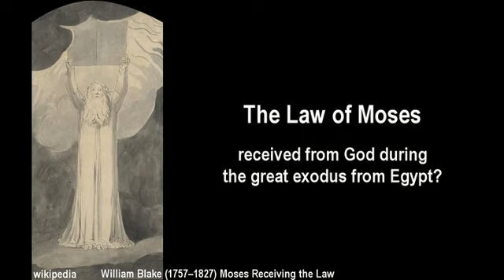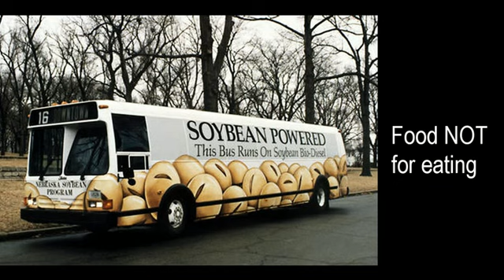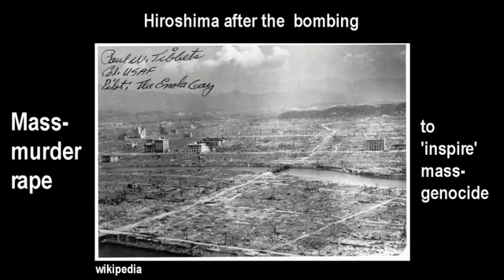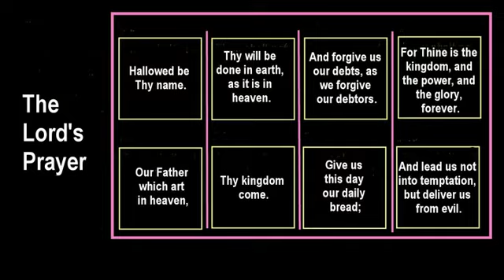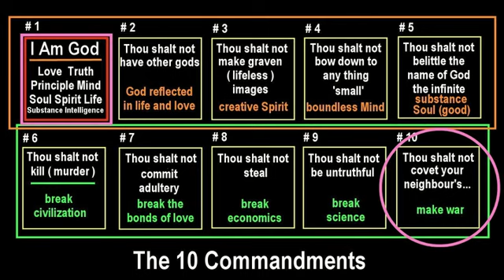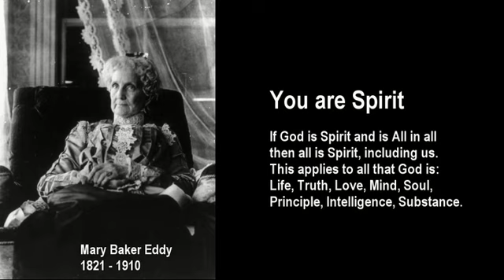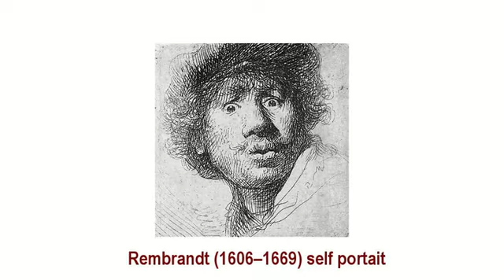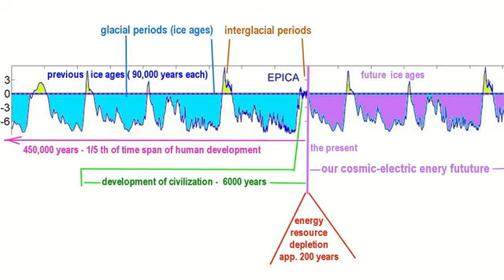Science of the Decalogue: The Ten Commandments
The video presentation is produced in two parts, combined into one.
The first part explores the scientific structure of the Decalogue as a platform of ten commandments.
The second part explores its potential history located in an early post-Ice-Age culture that the builders of the Giza pyramids may have been a part of, with a highly developed spiritual background that a man described as Moses in biblical legends may have been a priest of.